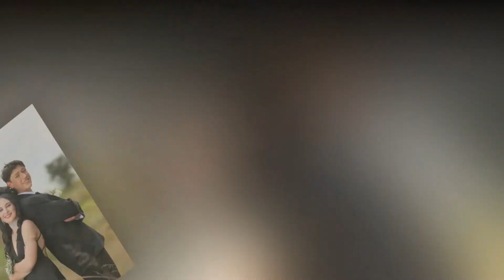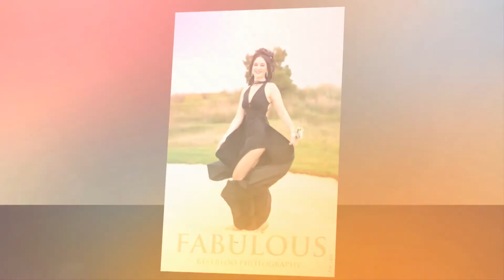matric dance 2022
Stunning in black Tanith and Steven's Matric Dance 2022

Note: I do not own or proclaim to own any rights to the music used in my video, I'm purely using this for demontration purposes to show what is possible